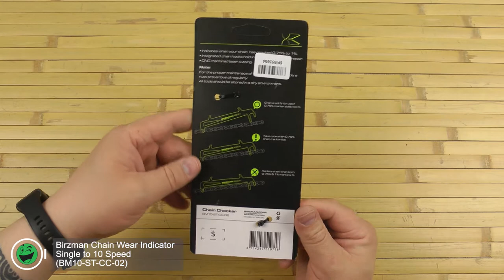Розпаковка Birzman Chain Wear Indicator Single to 10 Speed (BM10-ST-CC-02)